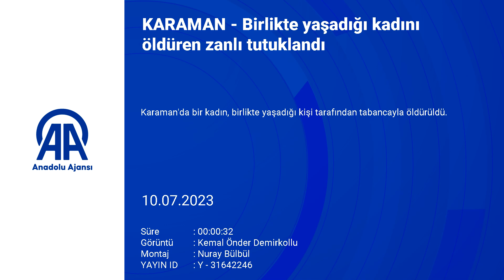GÜNCELLEME - Karaman'da birlikte yaşadığı kadını öldüren zanlı tutuklandı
ZANLININ TUTUKLANMASI EKLENDİ...

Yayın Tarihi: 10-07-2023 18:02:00